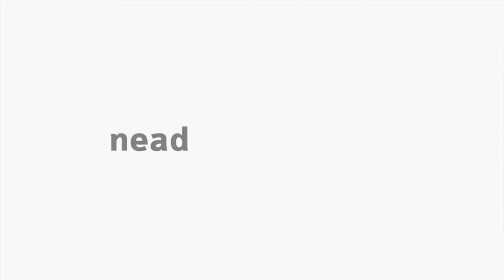[LIBRAS] Projeto em Corpo Artístico - Parte 4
Interpretação em Libras na Parte 4 da disciplina Projeto em Corpo Artístico com o professor Aguinaldo Souza para o curso EaD de Arte da Unicentro.